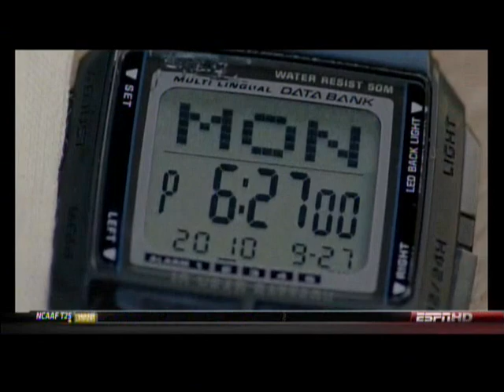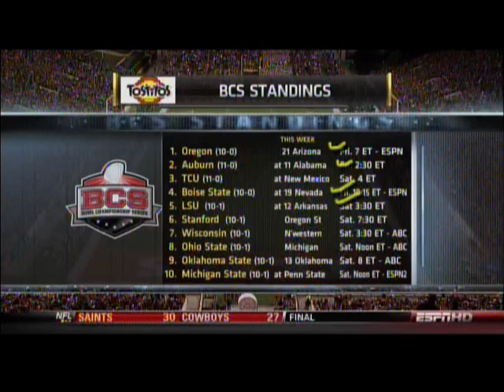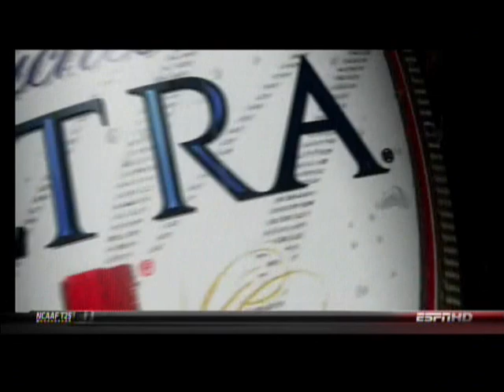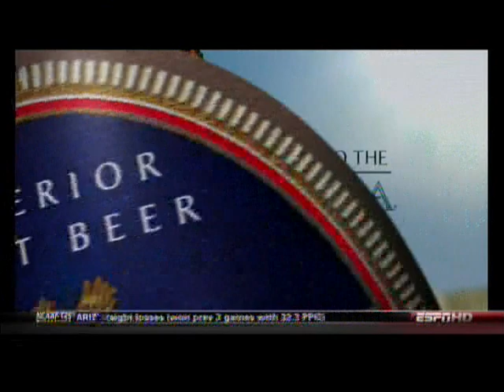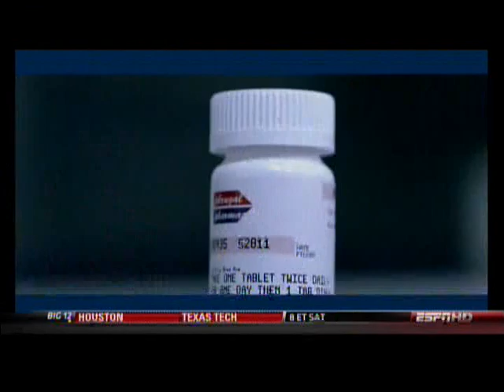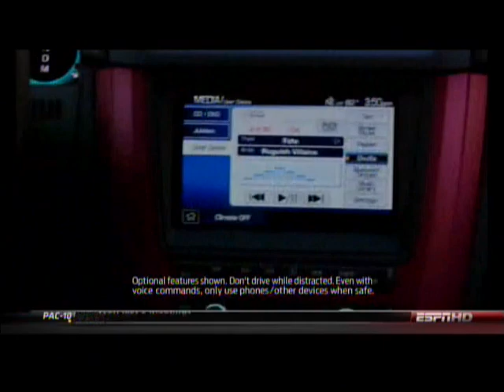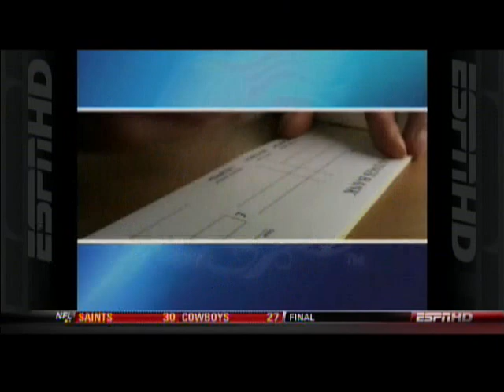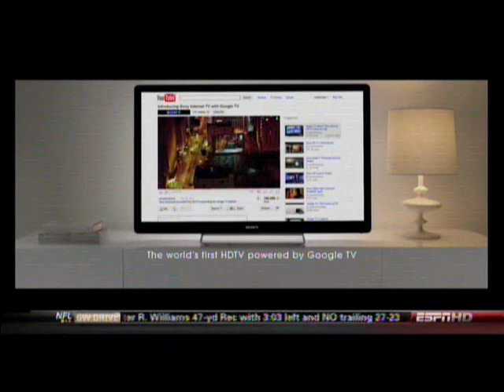2010: #17 Texas A&M @ Texas (Part 1)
11/25/2010: #17 Texas A&M @ Texas (Part 1)